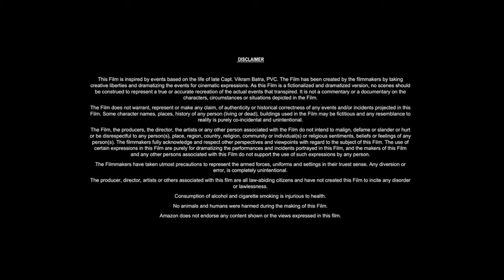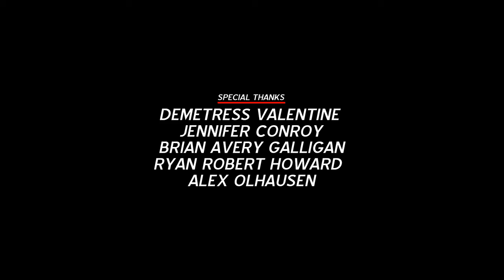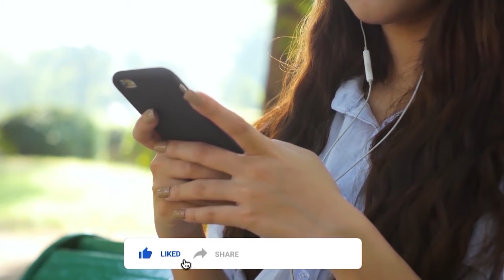Piece by Piece (2024) Movie || Pharrell Williams, Morgan Neville, Gwen Stefani || Review and Facts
In this video we have talked about American animated biographical documentary comedy film Piece by Piece (2024). What is this movie and where can you watch Piece by Piece 2024 movie? It has been talked about. All interesting facts about Piece by Piece movie are told in this video and the Piece by Piece full movie HD version is also given information about which OTT platform or satellite channel you will get to watch it officially. Also, we have talked in detail with about the technical department, music department, pre-production, filming and post-production of Pharrell Williams Piece by Piece movie. How much was the Piece by Piece full movie budget? and how much the movie Box Office Collection has also been updated. We have also discussed the story of this film and a small review of the story of Piece by Piece full movie in english has also been given. Apart from this movie facts, story line, star cast, Piece by Piece full movie Pharrell Williams & other actors performance and which character has played what role? All of these have been discussed.

Movie Credits!
Directed by: Morgan Neville
Written by: Morgan Neville, Jason Zeldes
Produced by: Pharrell Williams, Mimi Valdés
Starring: Pharrell Williams, Morgan Neville, Gwen Stefani
Production Company: The Lego Group, Tremolo Productions
Distributed by: Focus Features, Universal Pictures
Release Date: August 30, 2024